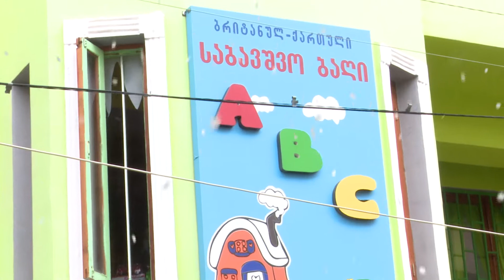ABC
ქართულ-ბრიტანული ბაღი ABC
საახალწლო სპექტაკლი „ სანტა კლაუსის დაბადება“
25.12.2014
14:00